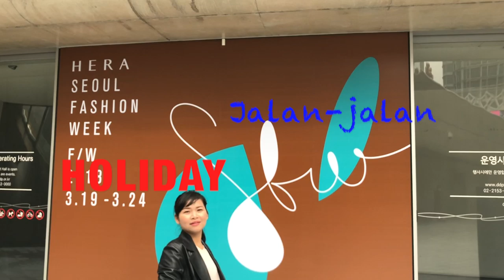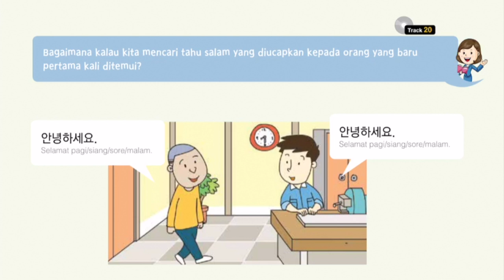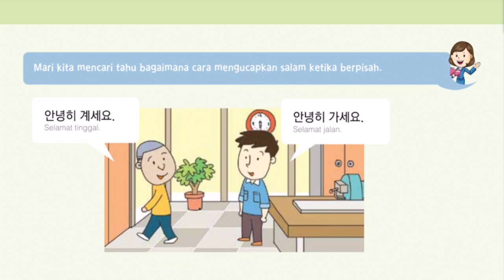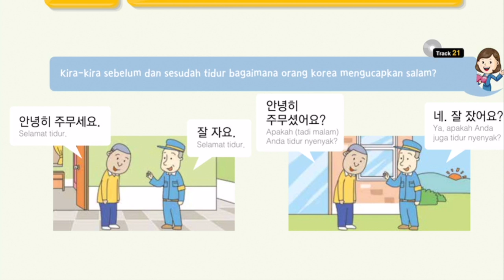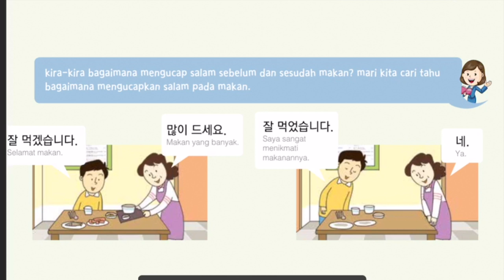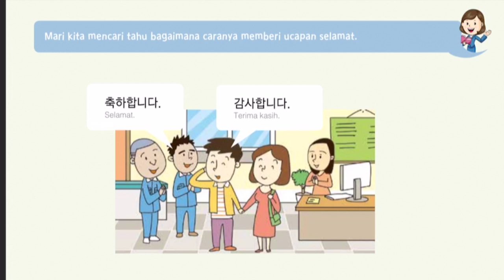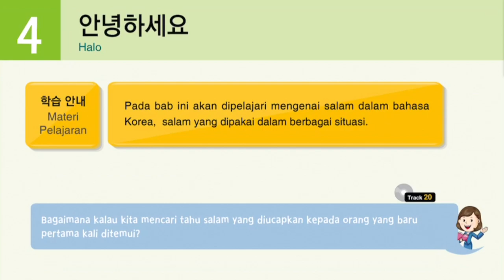BAHASA KOREA | SALAM DAN UNGKAPAN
Menjelaskan sedikit tentang bagaimana proses bekerja di Korea Selatan .
Semoga bermanfaat.

Berhubung banyak teman2 sekalian yang membutuhkan info lebih lanjut dan meminta kontak saya, silahkan add atau sekedar follow di IG : maria.tanty

IG tentang kosmetik Korea ATOMY : atomykoread

info lowongan kerja ke korea kabupaten karanganyar jawa tengah